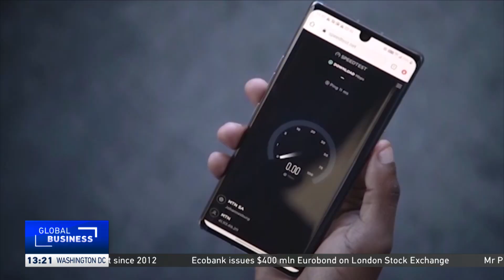MTN testing 5.5G network in collaboration with Huawei, ZTE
This week's test was Africa's first successful 5.5G network trial. MTN describes its 5.5G network as a massive advancement promising ultra-high-speed connectivity and enhanced efficiencies that could revolutionize the healthcare, education, and e-commerce industries.